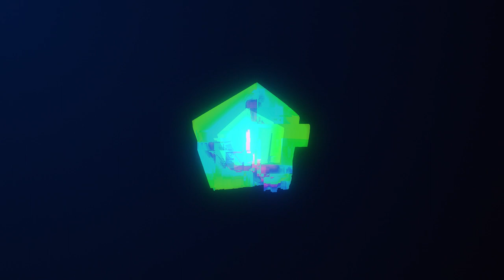FL2K / FL2K22 HOOTERS CAR SHOW / CAR MEET NIGHT 1 - VIPERS, SUPRAS, CAMAROS, GTRS, TTRS, C6, & MORE